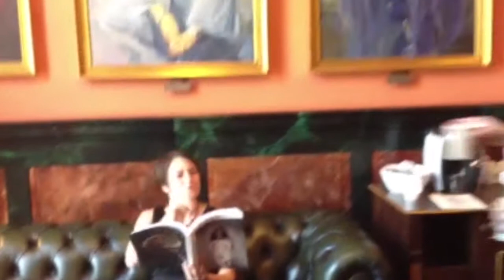What Cheer? Northern Europe Behind The Scenes